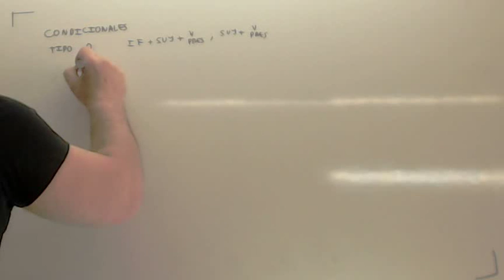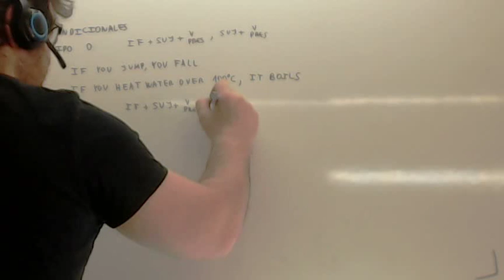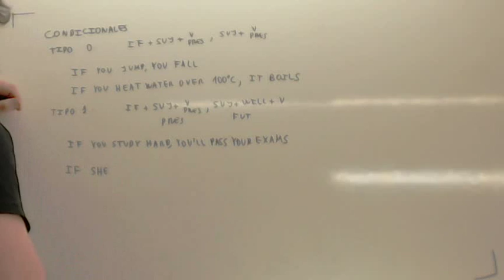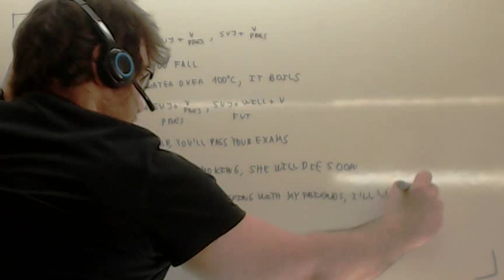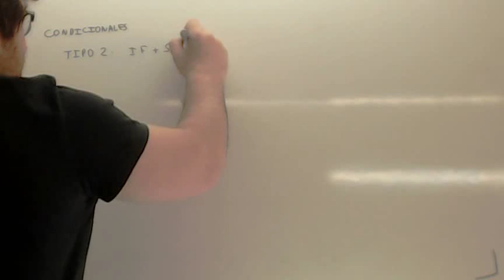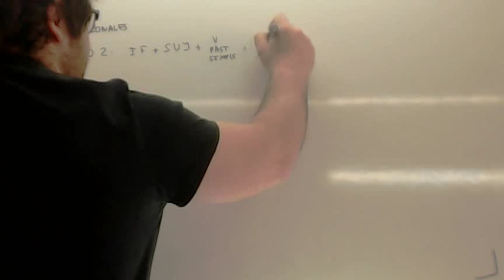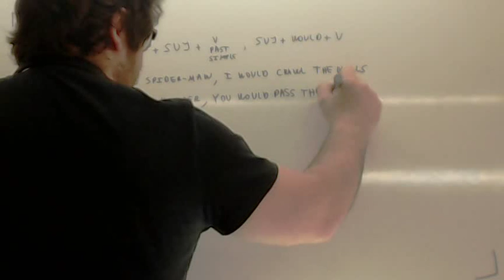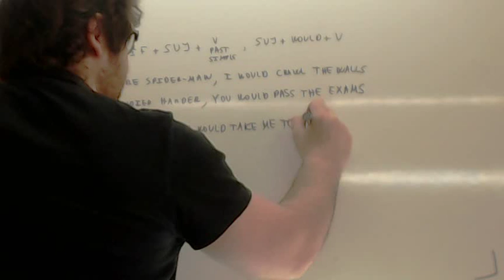Primer y segundo condicional Ingles